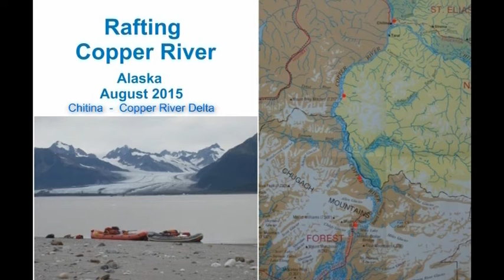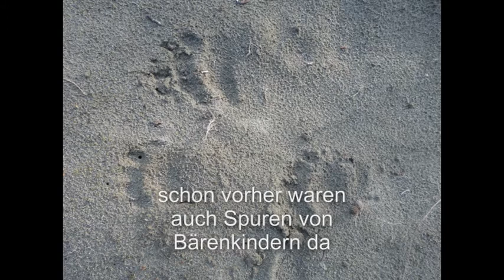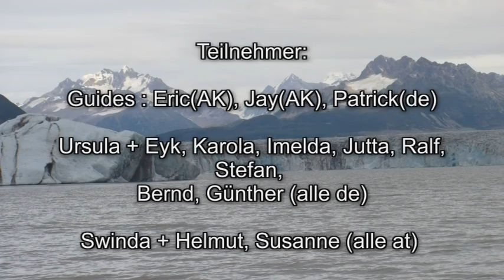Alaska Rafting am Copper River 2015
Alaska 4 Tage Rafting am Copper River mit Zeltübernachtung
+ 1 Tag Pause wegen Sandsturm